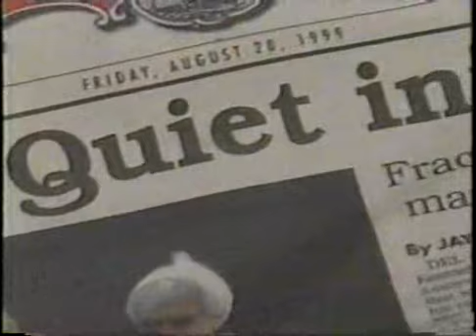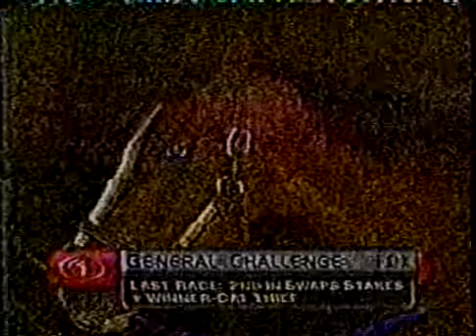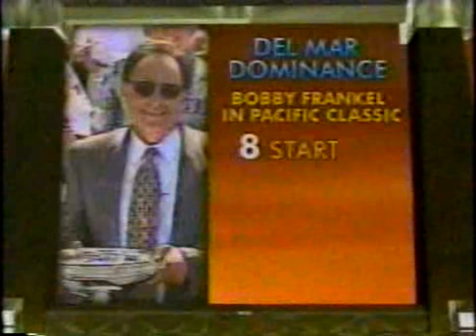1999 Pacific Classic (Part 1)